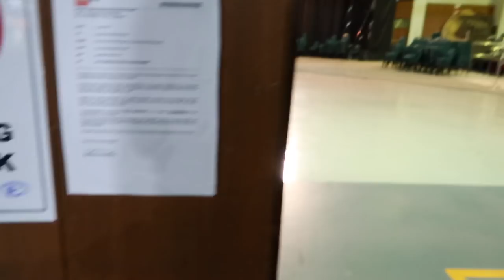VLOG #139 - WHY I STOPPED VLOGGING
I've been busy over the past few months with a few big projects running concurrently, and due to the timing, and the nature of the job, I just felt I should take a break from vlogging/editing, and focus on my work.

Now that I'm free-er, I really wanna be able to entertain you guys again.

Whether the views are low or not, it doesn't really matter because at the end, these videos are my memory of what I've done throughout my adult life and I think my future kids, or even myself, would enjoy watching and laughing at how stupid I was. haha...

But anyways, to those of you who stuck by me, by my vlogs, and constantly asking me when am I uploading it, I really appreciate you guys... for real. I don't have a million subscribers, but those of you who I've met that said I inspire you. But the truth is, you inspire me because you guys push me to do things I would be lazy to do.

Also, I'd love for you guys to comment more so I can reply MORE!
Speak to me so I can speak back.

Lastly, HAPPY NEW YEAR !
Have a good 2018 everyone.

Much Love and Respect for all,

Dennis Yin.